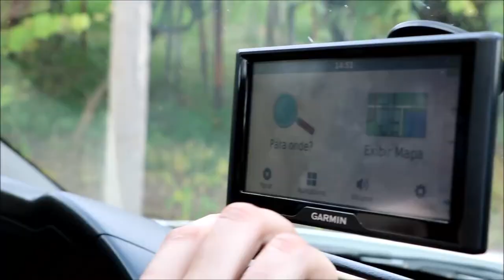Reunião do projeto Propriedade Segura - Rio Grande Rural